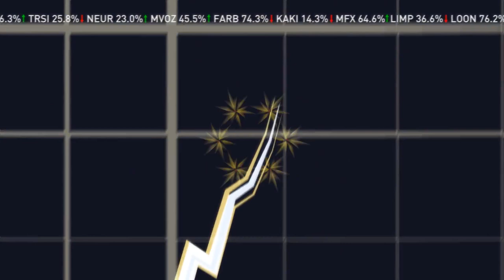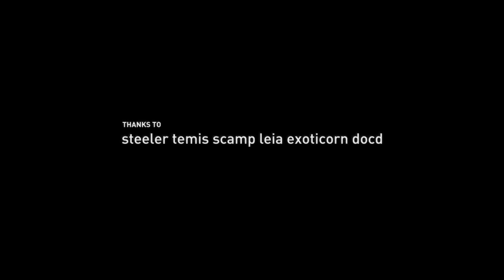farbrausch & neuro - Masagin | Demoscene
Quoted readme:
"NVISION 08, Breakpoint and Scene.org present

a farbrausch/neuro production

an invitation to NVScene:

MASAGIN

Hello, this is paniq speaking. We just finished the demo and I am too tired to make up a glorious infofile ;) I hope that you enjoy those two months of work, we certainly had fun making this demo.

Oh yes, and go visit NVScene (or submit something, at least ;)

credits:
direction, 2d engine, music, graphics - leonard "paniq" ritter
3d subsystem code - dierk "chaos" ohlerich
additional graphics - kai "cp" poethkow
additional graphics - jan "tournesol" novak
guitar - peter "pittip" wolter
transverse flute - sylvia "faith" klaus